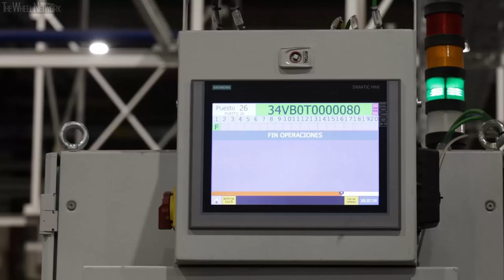Stellantis Battery Production in Spain (Zaragoza Plant)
This Stellantis plant, is Zaragoza (Saragossa), Spain, supplies the batteries for The Opel Corsa-e and the Citroën ë-C4 electric cars built in Madrid, Spain.